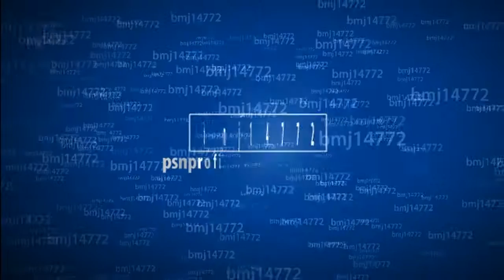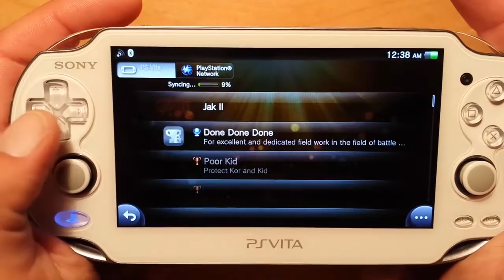Jak II Platinum Trophy [bmj14772]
Short clip of when I earned the Platinum Trophy in Jak II on Playstation Vita. Read More...

I saved a predictable trophy (The Collectationator!; where you must "Collect 286 Precursor Orbs.") for last so I could record it on my Galaxy S4.

Let me start off by saying I purchased the collection. In order to get the most value for my money, I intend to platinum all 3 games. Okay, now that that is out of the way...

I didn't find the 1st Jak game all that fantastic. I struggled with the terrible controls and just wasn't impressed overall. I said to myself "self, surely Jak II will be an improvement, right?". WRONG! This game was horrible. It was way harder than the 1st game and they didn't correct any of the camera issues or the control scheme. The fact that  :l2: and  :r2:  were a huge part of the game (Vita does not have these buttons) and the implementation/substitution of the back touch panel was pure shit. I constantly went into first-person view and/or activated my hover board ( :r2:) and activated Dark Jak ( :l2:)... always seemed to be the worst possible time too :mad:

If you liked the Ring races of Jak I then you are in luck... the whole Jak II game has vehicles and a ton of missions revolved around them as well. I, personally, hated them. The world map design of this game was just plain annoying. There are twists and turns everywhere (making the map hard to memorize) and just felt like the developers were saying "F*!k you!" every time I had to drive/fly from one end of the map to the other. Gah!

I found this game very very challenging. I'm not sure if that is because I hated almost every minute of playing it or if it was just a terrible game OR if it was the god awful way they ported it over to the Vita. It seemed like every tiny step I made to further my progress took me 10+ attempts. Just terrible.

Credits:

Recorded with: Samsung Galaxy S4
Edited with: VideoPad Video Editor (PC)
Edited by: bmj14772
Intro/Outro Music clips: Free from flixpress.com